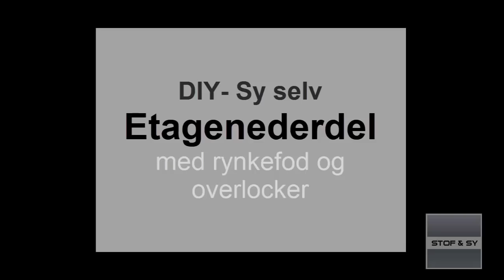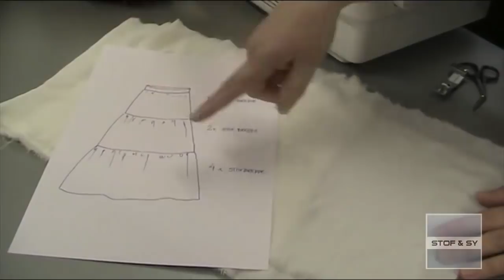DIY - sy selv en etagenederdel med overlock og rynkefod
Sy en smart, let og luftig etagenederdel med overlocker og rynkefod.
Lene kommer med rigtig mange gode overlockker og trykfods tricks i løbet af videoen.